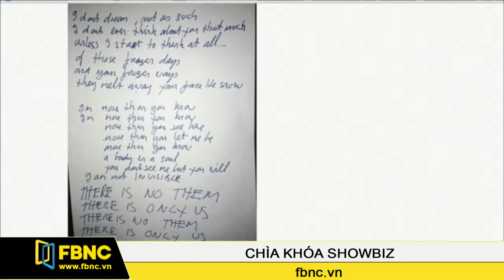Bono không thể chơi guitar được nữa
Sau vụ tai nạn xe đạp ở New York hồi cuối tháng 11/2014, Bono dường như không thể tiếp tục chơi đàn guitar được nữa. Đó là chia sẻ mới nhất của thủ lĩnh nhóm U2 trên trang blog chính thức của nhóm.